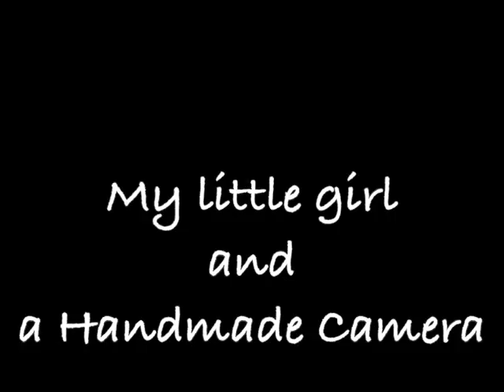Handmade Camera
I made a handmade camera with my daughter.